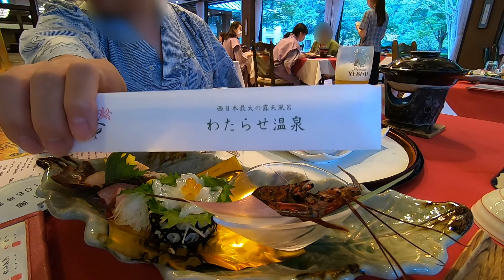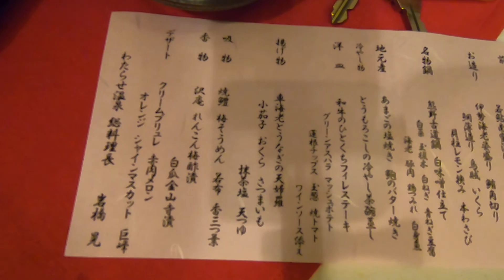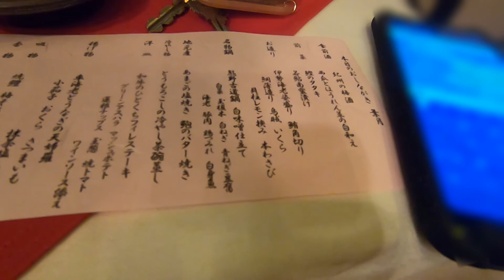2020 【熊野詣】#06 わたらせ温泉 ホテルささゆり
泊まりはわたらせ温泉ホテルささゆり
コーナンの関連会社が運営しているようです。コーナンのお店に「わたらせ温泉」の横断幕がかかっているのを見たことがある人も多いはず。
わたらせ温泉はじつは渡瀬（わたぜ）温泉が正式名称。なんで「わたらせ」と読ませているのかは不明。
ささゆりは温泉良し、料理良しの良宿です。客層もちょい金持ち風のシニアカップルが多いようでした。（３ナンバーの高級車がおおかった。コンパクトカーで来ているのは私だけ）